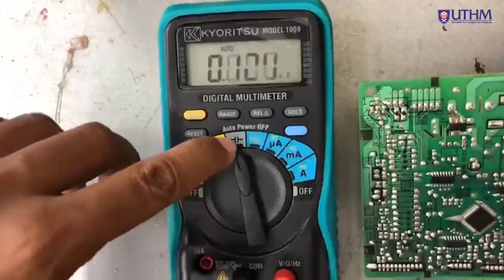TROUBLESHOOT INDOOR MENGUJI POWER SUPPLY, KAPASITOR DAN FIUS